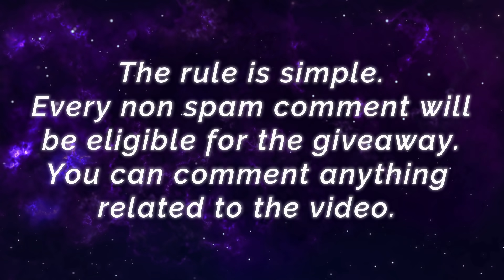No Mercy Death Sonata, Zane MVP Build - ʙTᴋ MobaZane Granger - Mobile Legends Gameplay And Build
Squad              : BloodthirstyKing
Emblem           : Custom Assassin Emblem (Agility, Blood Thirst, Killing Spree)
Battle Spells    : Retribution
Build                 : Bahemoth Hunter's Magic Shoes, Hunter Strike, Brute Force Breastplate, Malefic Roar, Endless Battle, Athena's Shield.

Min 2 MANIAC Roger, 20 Kills + 2 MANIAC!! - Top Global Roger ᴋsᴀʙᴀɴᴊo - Mobile Legends Gameplay And Build.

Make All Enemies Bronze!! Aldous Perfect Play - Top Global Aldous Exy's - Mobile Legends Gameplay And Build.

4 Assassins Meta With 2 Jungler!! - Top 1 Global Fanny Frzee :3 - Mobile Legends Gameplay And Build

Comeback With MANIAC!!! BTK Bestplayer VS Supreme Fanny & Beatrix - ʙTᴋ | Teddy Yi Sun Shin - Mobile Legends Gameplay And Build